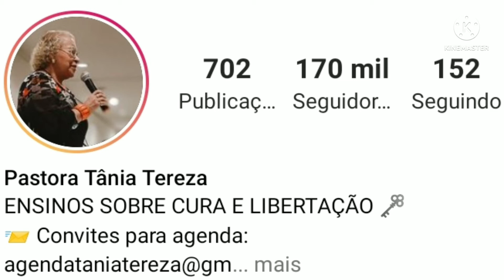Como é a vida e o TESTEMUNHO da pastora Tania Tereza Carvalho - Biografia de PROFETAS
Neste canal vamos sempre te trazer uma oração da manhã ou oração da noite para abençoar a sua vida!
Cremos no milagre de Deus e no poder da oração em nossas vidas.
Deixe sempre o seu pedido de oração e creia que o agira em sua vida com grande poder e glória.
Após cada palavra traremos uma oração para confirmar a revelação de Deus na sua vida através da palavra de Deus para sua vida e sua família.

Canal: pastor Daniel Fernandes